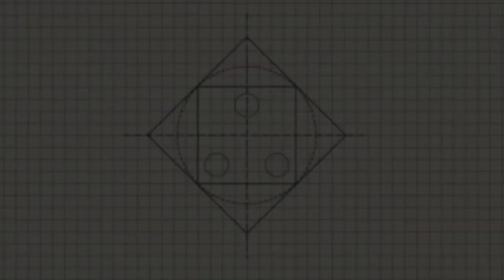DIY Miniature Toaster for Dollhouse|Cardboard DIYs|Prachi art & craft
❤️Easy DIY❤️

Action director

~For thumbnail~
Photo grid

Thank you so much for visiting my channel and giving your precious time to my video.
I hope my tutorials will be helpful to you.

Happy crafting!